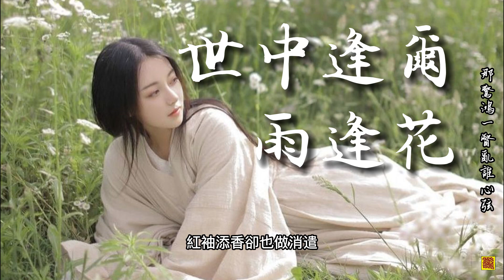柚木暖-世中逢爾雨逢花____天官賜福，百無禁忌「此心意只願為君採擷...」 [Chinoiserie] ♫ 古風旋律♫(小說《天官賜福》)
也歡迎大家到我的信箱跟我分享你喜歡的古風音樂，祝所有喜歡聽歌的人有愉快的一天!

歌詞:

作詞：柚木暖
作曲：陌然&柚木暖
編曲：陌然

神武悅初相見
衣袂翩然驚鴻夢中仙
神魂牽最溫柔眉眼
身在無間心向桃源

雨未歇芳菲見
此心意只願為君採擷
若此前妄求個成全
你便是這世間唯一的執念

衣紅勝風膚白若霜雪
觸及間盡數化蝶身側翩躚
血雨探花幾許風流傳言
道是忍得伶俜數百年

便是渴慕者貪戀著奢求著
竭力著狠狠地癡纏經年
便是懵懂過惘然過傷憤過
慟絕過應驗了歷經千劫
你是藍田日暖玉生煙
何妨為此灰飛煙滅
為你所向披靡一往無前

自久別再相牽
蓋頭下仍是故人眉眼
繞指尖最明艷緣劫
若能與你並肩怎懼厄命凶險

紅袖添香卻也做消遣
月夕之夜三千燈火迷人眼
分明深諳世事難遂人願
我卻偏將離歌唱新闕

撐傘供你行過一池雲
披荊斬棘方得見月明
年少為之魂牽夢縈
終是將餘生扣緊

便是渴慕著貪戀著奢求著
為你所向披靡心甘情願

那驚鴻一瞥
亂誰心弦